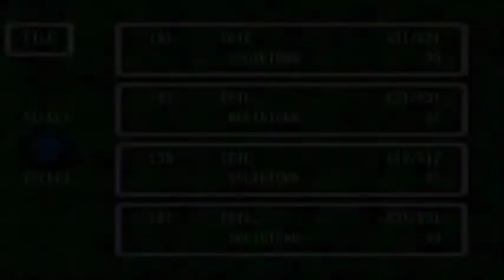Secret of Mana HARD MODE Part 42: Komodo Dragon Destruction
- Like I said before, anything dragon-related in this hack is going to make me look like a noob.

- My Reddit page, if you want it lol